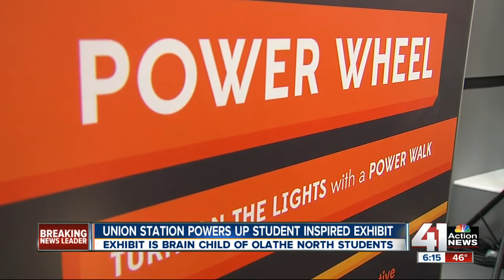Olathe students behind new Union Station exhibit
A group of Olathe North Students is behind a new exhibit at Union Station.
Categories: News, Local News